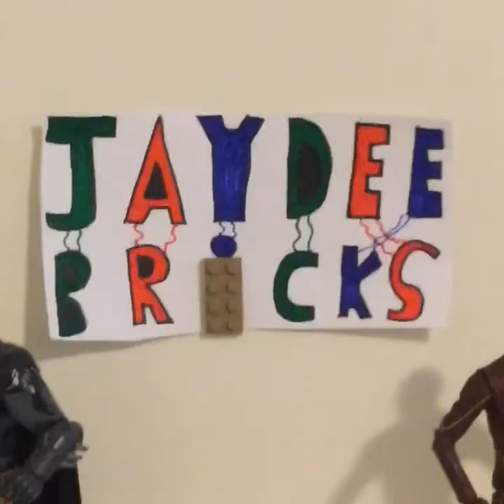AFH: Action Figure Hospital